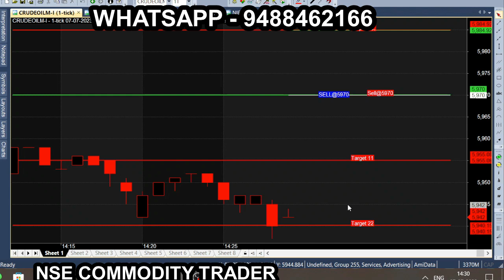Crude oil Buy Sell Calls Generator | Get live market calls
mcx Buy Sell calls Automatic calls Generator. Daily basis Live market calls generators.